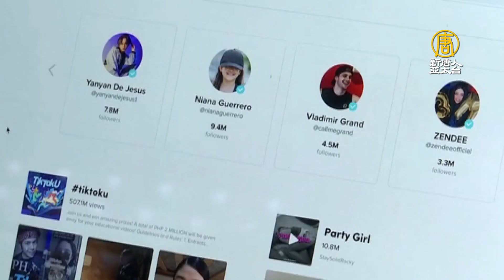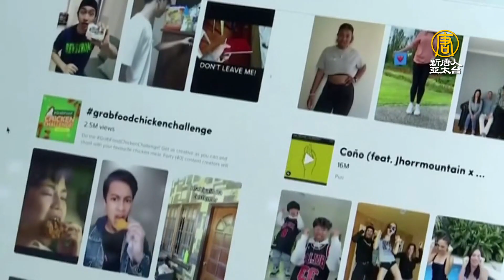TikTok撤港市場 美澳跟進印度！擬禁TikTok